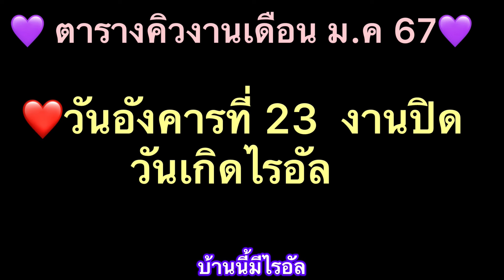เปิดตัวมาหล่อมากเลยค๊าบ วันเกิดไรอัล ร้านปราสาททอง อยุธยา#ไรอัล#ไรอัลกาจบัณฑิต